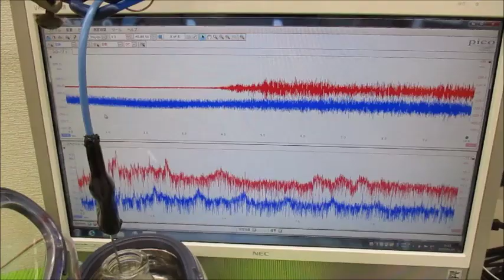メガヘルツの超音波発振制御技術 ultrasonic-labo